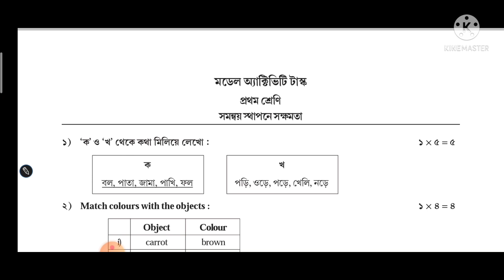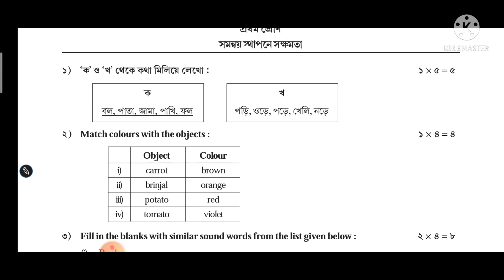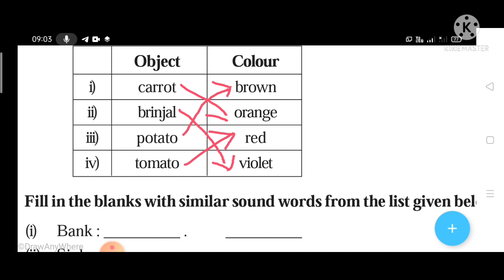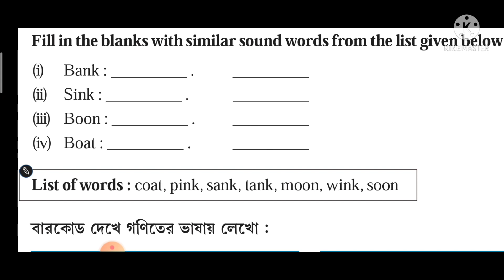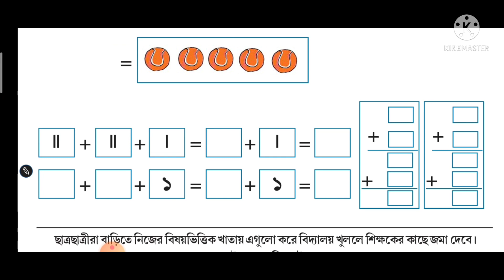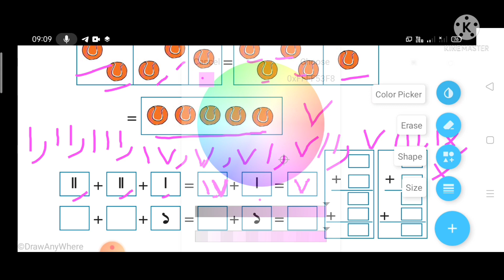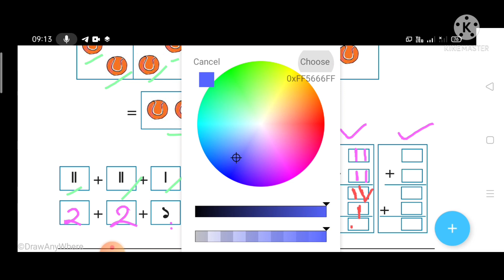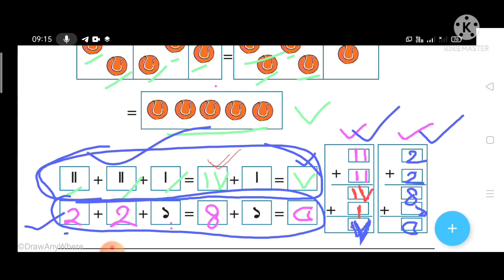সমন্বয় স্থাপনে সক্ষমতা।।প্রথম শ্রেণীSeptember মডেল অক্টিভিটি টাক্স।STEP PLUSH।।NITAI SAHOO